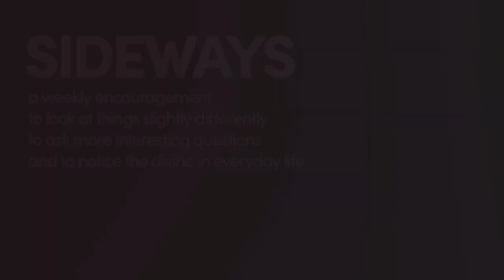What We Call Work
Helen chats with Jodie, our Team Manager.
Stroud Parish Churches.

Rev’d Helen Hill and Jodie Calcutt
Filmed by Helen Hill
Edited by James Turk

Music and images under license
Every effort was made during the recording of this video to adhere to local risk assessments and Covid-safe policies.